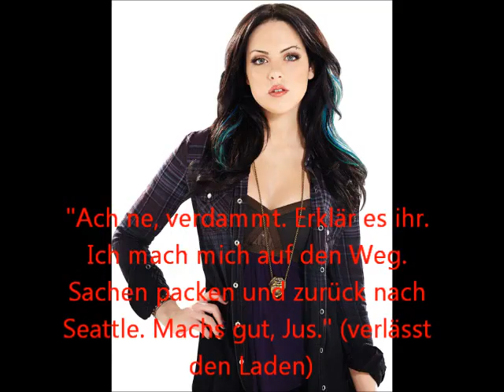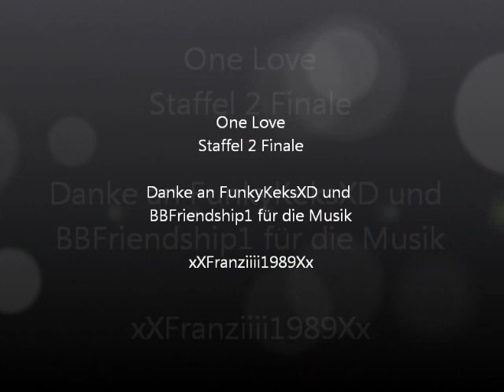One Love Staffel 2 Finale (A Jelena-Story) deutsch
letzte Epi...
Aber so leicht, kommen mir die zwei nicht davon! hehe, ja richtig gehört... Staffel drei beginnt ab morgen... vielleicht auch schon ab heut abend...